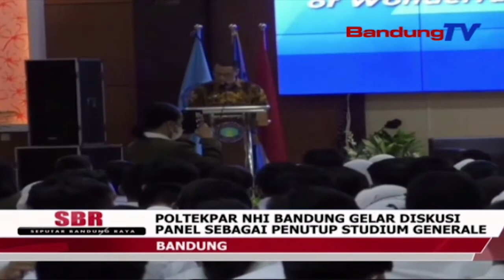Poltekpar NHI Bandung Gelar Diskusi Panel Sebagai Penutup Studium Generale | SBR | BANDUNGTV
SBR | BANDUNGTV | IRFAN RAMANDA | Politeknik Pariwisata Nhi Kota Bandung, Menggelar Diskusi Panel Sebagai Penutup Rangkaian Kegiatan Studium Generale, Bagi Mahasiswa Baru Poltekpar Nhi Bandung, Jumat Sore. Dalam Diskusi Kali Ini, Poltekpar Nhi Mendatangkan Narasumber Wakil Ketua Komisi 10 Dpr Ri Dede Yusuf Macan Efendi, Dan Kapolda Jabar Yang Diwakili Oleh Dirpamobvit.